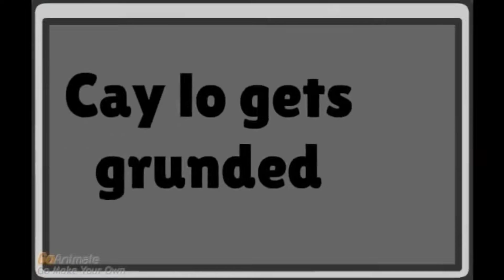(YTP CapCut) What's Wrong With You?